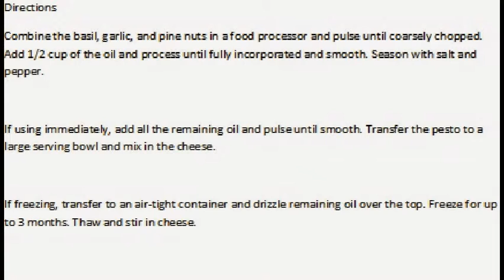Goddess Karen " Yummy Healthy Pesto Sauce Recipe"